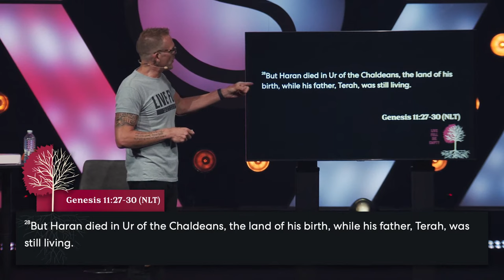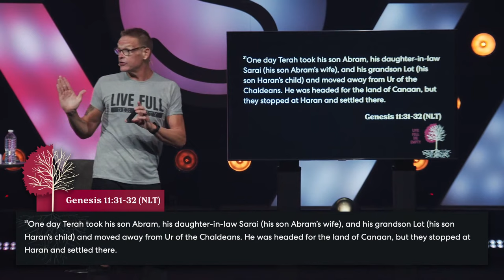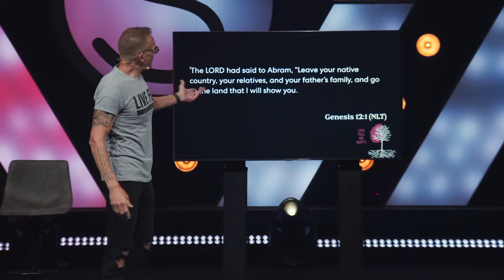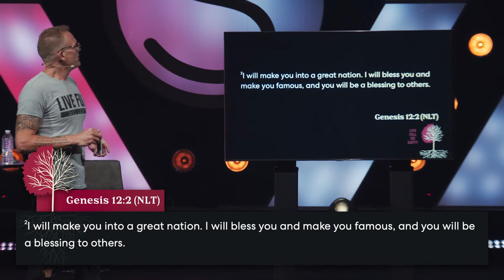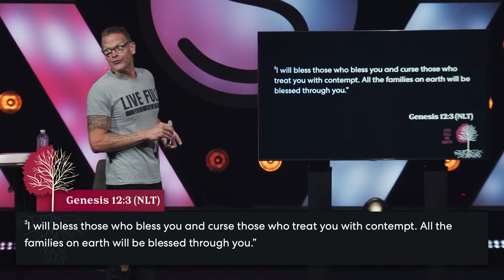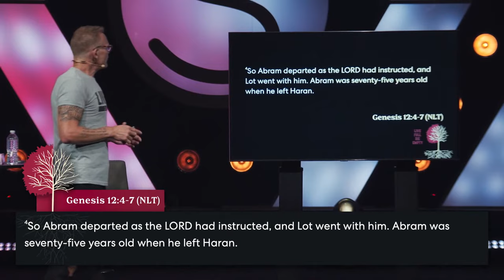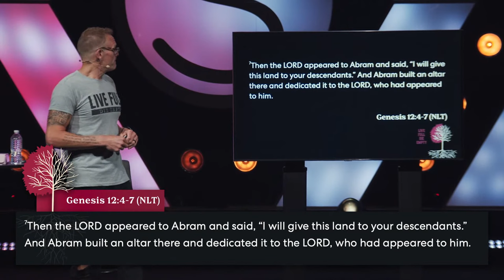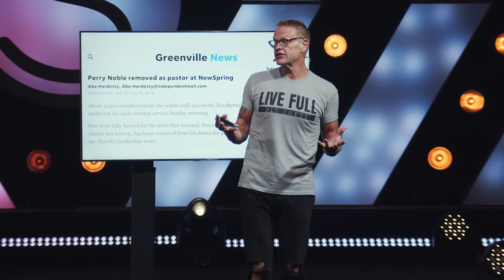Live Full, Die Empty - Week 1 - Full or Empty?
Join us for service at Second Chance